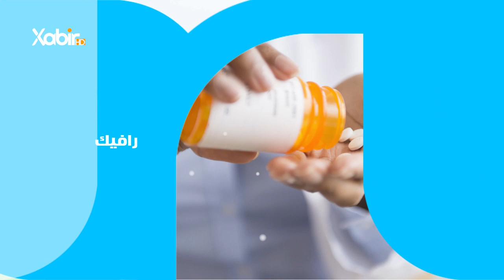بەرنامێ ساخلەم بە - نوژدار ئیسلام یاسین - بابەت - مەچەند جورێن کەپسولا هەنە ؟